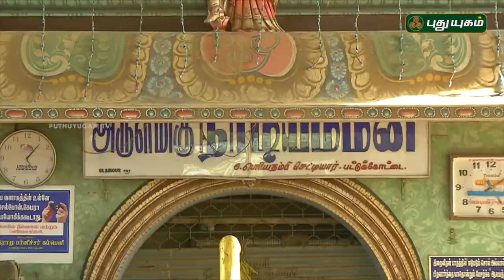Aalayangal Arputhangal | PROMO | 10/05/2018 | PuthuyugamTV